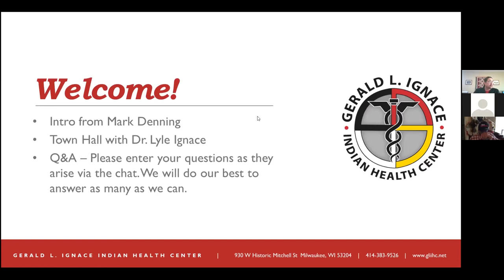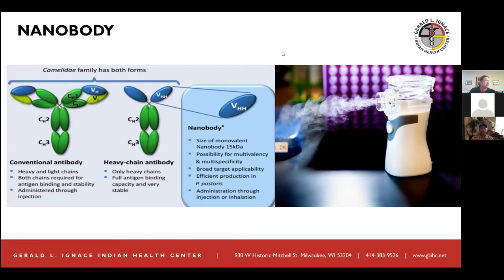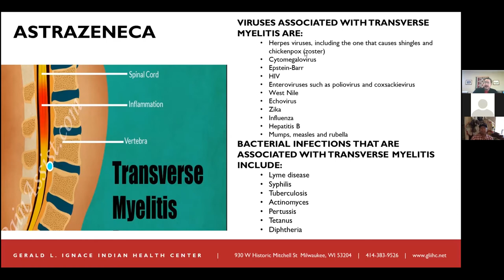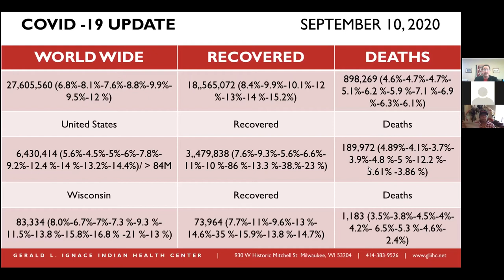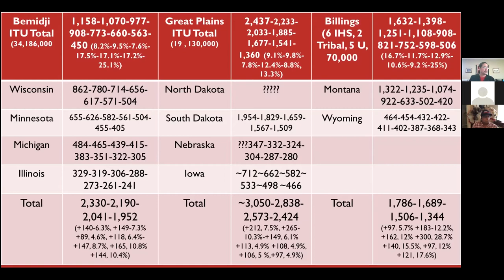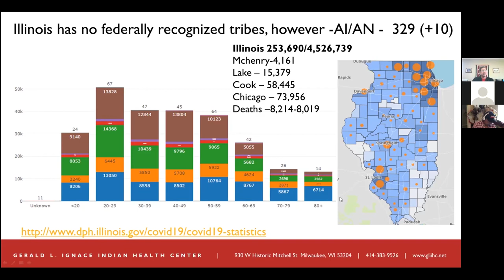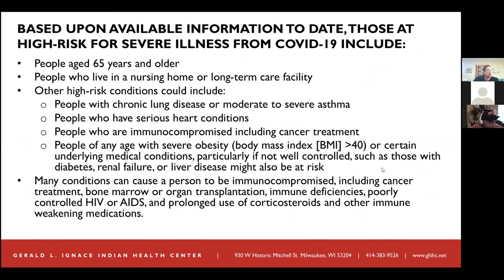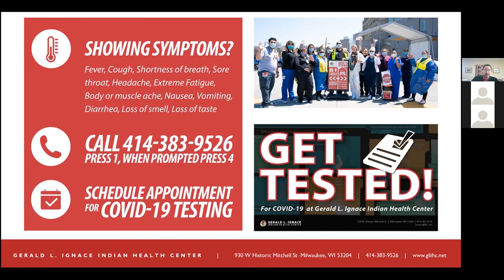Native Strong Town Hall September 10, 2020